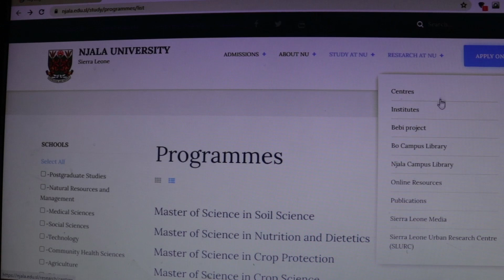University Students speak out challenges on E-Learning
The introduction of Online internet learning to avoid public gathering into different universities in sierra Leone has become a major challenge  as some of the students who have for their first time experienced it explained their constrains...